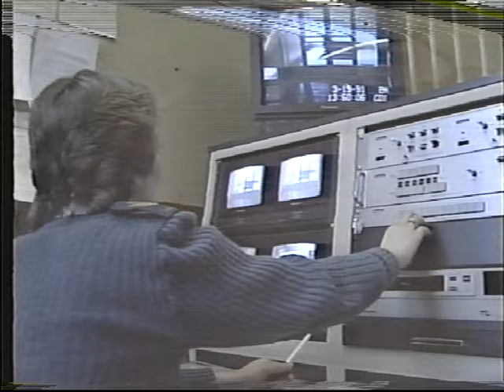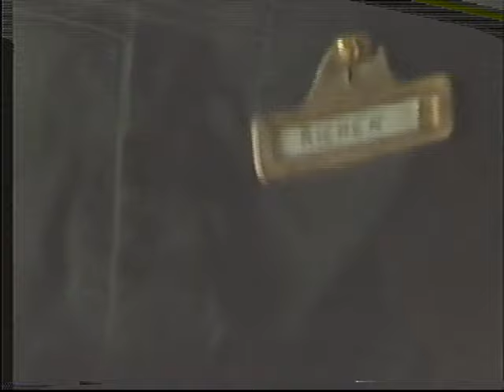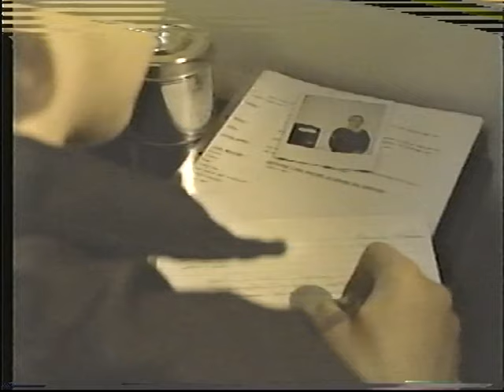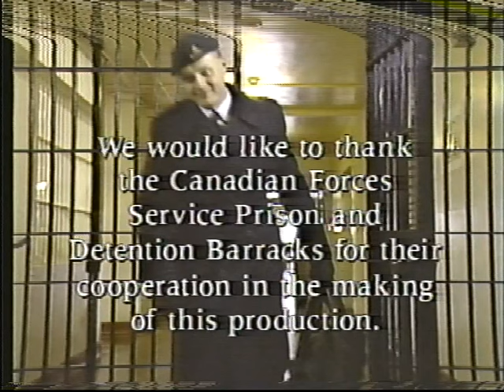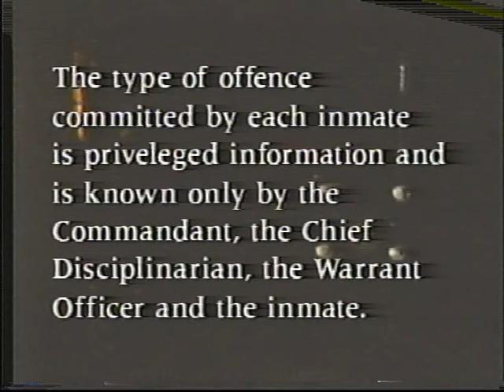Canadian Forces - In Through the Out Door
CAF Catalogue # 34-0285